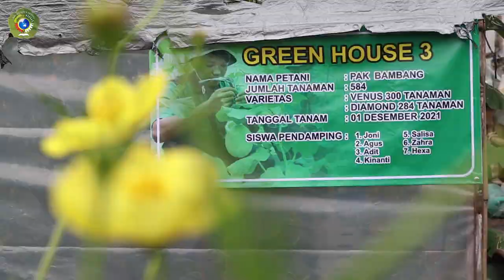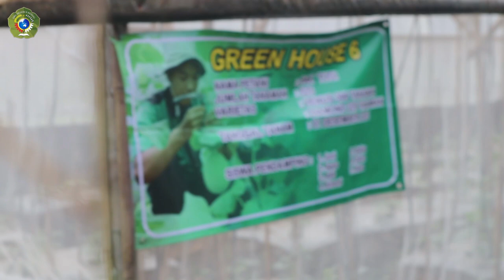SMK N 6 KENDAL | TUJUH GREEN HOUSE MELON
SMK Negeri 6 Kendal mempunyai Program SMK Mbangun Desa yang bekerja sama dengan CV. Tirta Fertindo Pratama Semarang dengan Petani binaan Kelompok Tani Marsudi Tani yang ada di Desa Kalibareng, Patean, Kendal